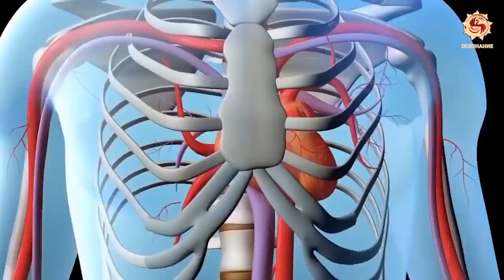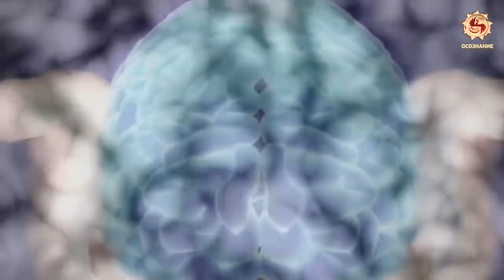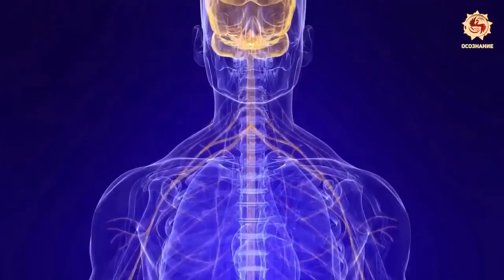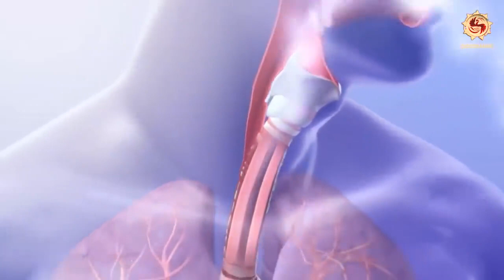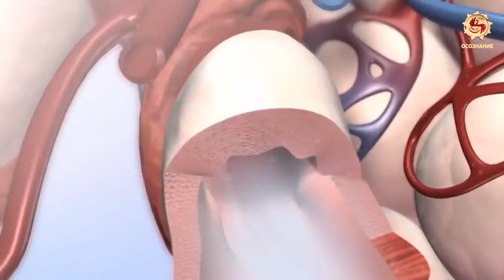Czego nie wiesz o oddychaniu - NAPISY PL WŁĄCZANE !